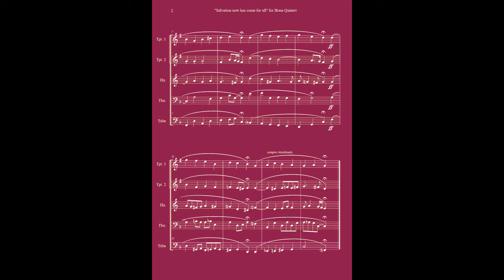Max Reger - "Salvation now has come for all" for Brass Quintet - Sheet Music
The N.7 from "30 Little Chorale Preludes", op.135a for organ by Max Reger: a traditional Easter lutheran hymn, "Es ist das Heil uns kommen her", written in five real parts; here transposed in F Major, a second above, for an easier performance and a brighter sound.
Version for Brass Quintet: Trumpet in Bb 1&2 - French Horn - Trombone - Tuba .
Also available for Woodwind Quintet.